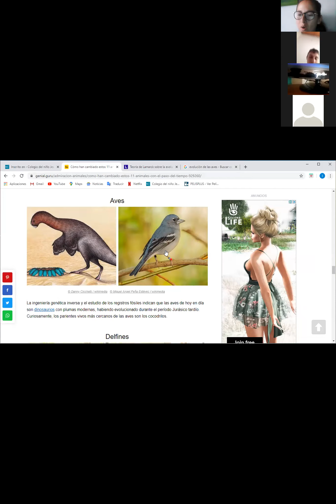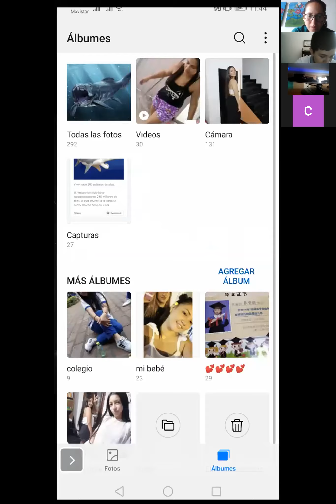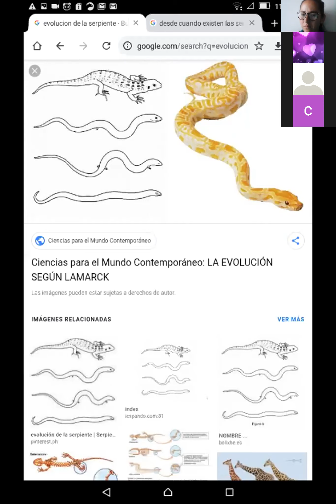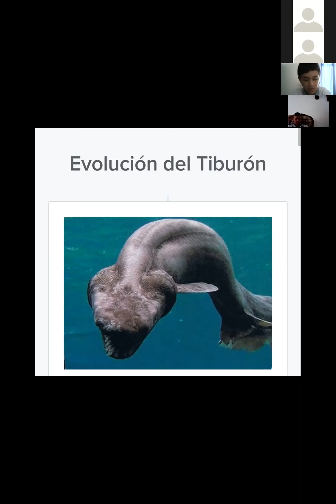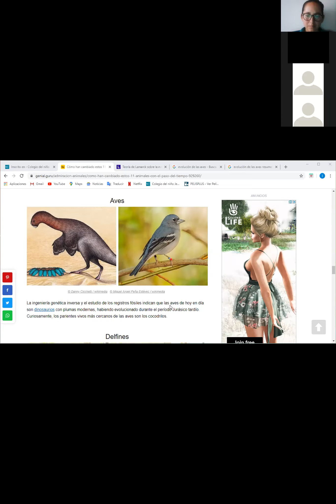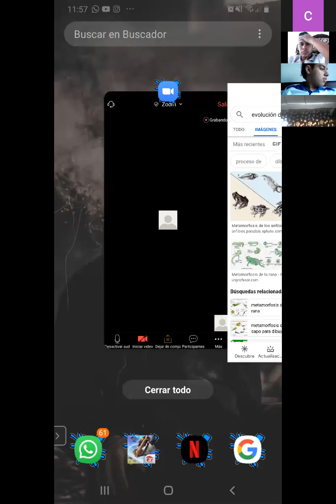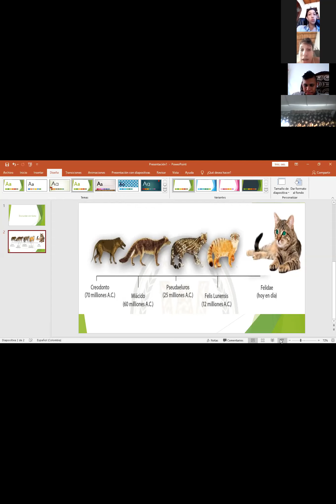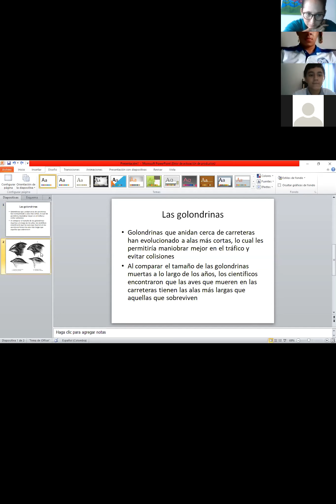Clase 4. Ciencias Naturales 9° - SEM 13. PARTE 2